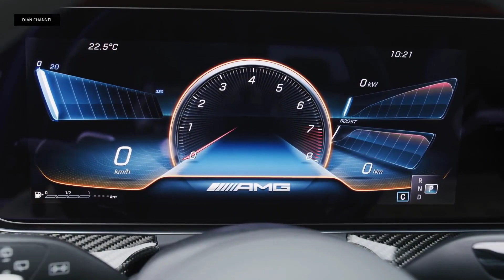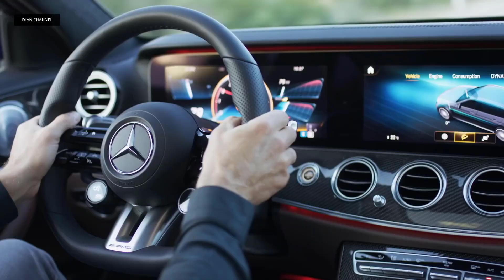2021 Mercedes AMG E 63 S Wagon готов сразиться с audi rs 6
Переход Мерседеса Е-класса в исполнении AMG на полный привод поднял динамику на суперкаровский уровень. Седан Mercedes-AMG E 63 4Matic+, чьи продажи в России стартуют со дня на день, выстреливает до сотни за 3,5 с, а его S-версия ― и вовсе за 3,4 с. Даже 560-сильная Ferrari California T в пролёте ― 3,6 с! Кстати, итальянский родстер по своим скоростным данным чуть ближе к универсалам Mercedes-AMG E 63 4Matic+ и E 63 S 4Matic+, которые только дебютировали (пока что в Сети). «Заряженные» версии Estate, которые живьём впервые покажут в начале марта на Женевском автосалоне, достигают планки 100 км/ч спустя 3,6 и 3,5 с соответственно. Всего на одну десятую медленнее седана.